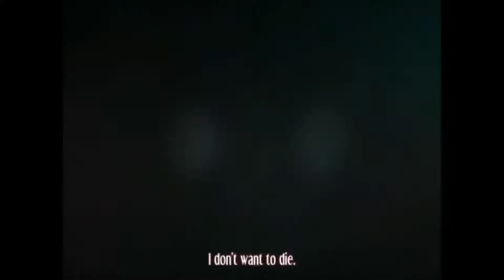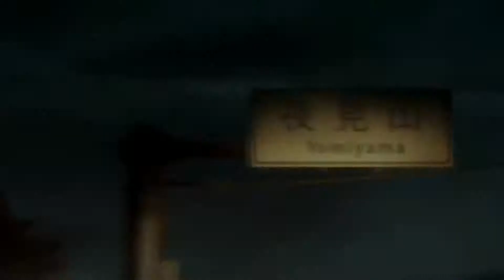Top 10 Anime Horror Similar to Meiruko-Chan